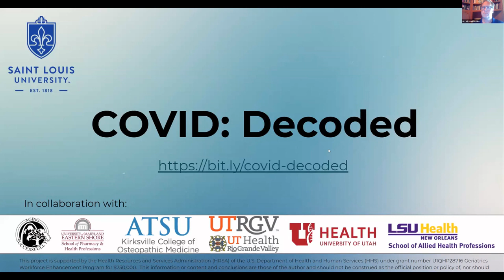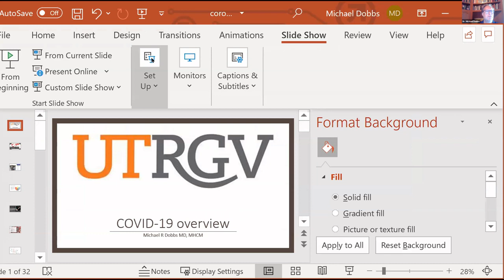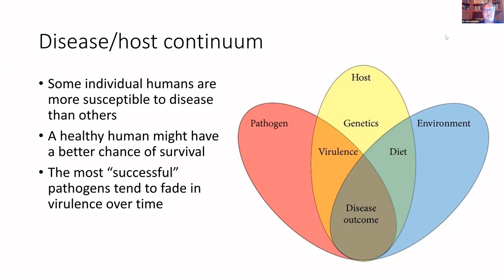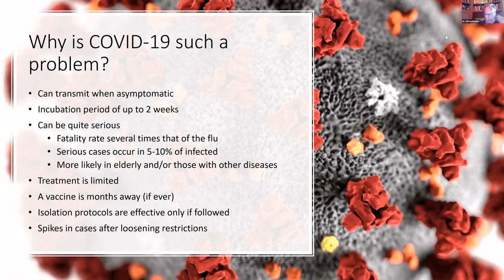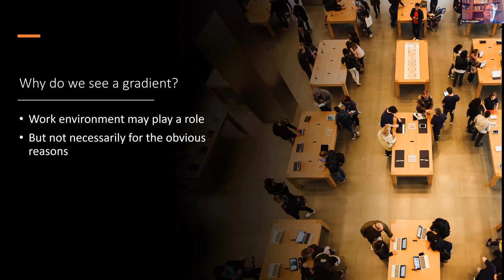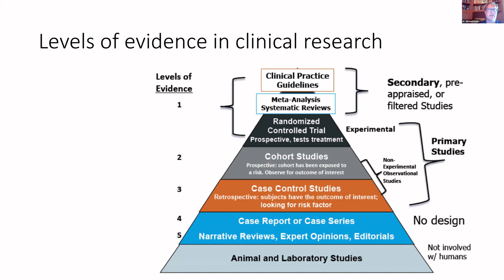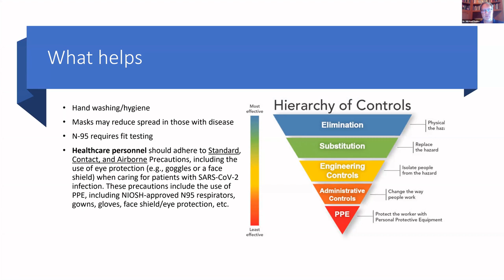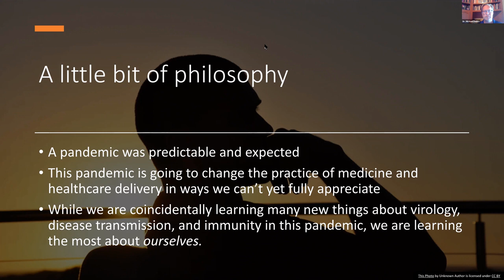COVID Decoded Part 1: Opening Remarks & Keynote by Dr. Michael Dobbs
Michael R. Dobbs, MD, MHCM is Vice-dean of Clinical Affairs and a tenured Professor and Chair of Neurology at UTRGV. He is also module co-director for Mind, Brain, and Behavior in the 2nd year medical student curriculum.  As Chief Medical Officer at UT Health RGV, Dobbs shares oversight of the practice plan and the medical staff and he is currently working on long-term clinical strategy for UT Health RGV.

He moved to UTRGV from the University of Kentucky where he served as an Associate Dean responsible for clinical and statewide initiatives, Associate Chief Medical officer, and Interim Chair of Neurology.  A stroke neurologist, he founded and built the 34 hospital UK Healthcare/Norton Healthcare Stroke Network that continues to grow and bring life-saving treatments to underserved regions.  He led a team that created a novel data management system, the Kentucky-Appalachian Stroke Registry, which fuels clinical trials and original publications.  He helped to create the sub-specialty of Clinical Neurotoxicology, and his textbook Clinical Neurotoxicology—Syndromes, Substances, Environments is a leading reference text in the field. He also holds a patent for a dermatitis treatment that made it to the veterinary market and has provided relief to millions of small animals as “Genesis Topical Spray.”

He has taught in the classroom on topics as wide-ranging as financial management and art history.  He holds degrees from the University of Kentucky and Harvard. He served with distinction in the US Air Force.  In his spare time, he loves to be with his family and paint landscapes.